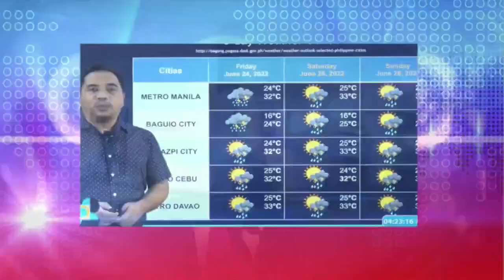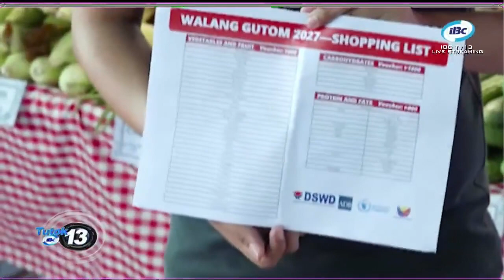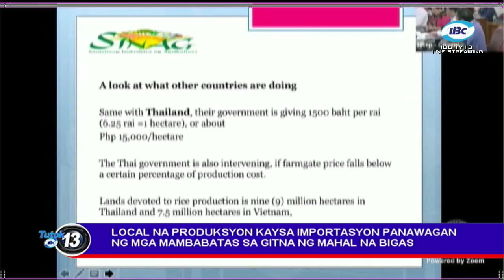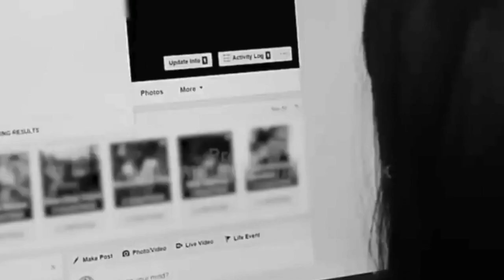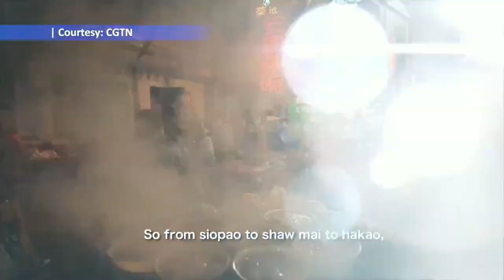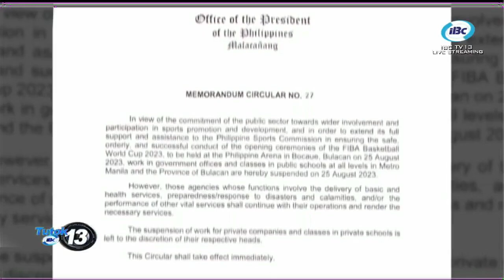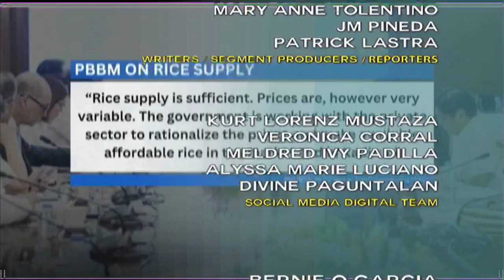IBC TUTOK 13 LIVE 08/16/23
Mga balitang dapat nyong malaman, Panoorin ang IBC TUTOK 13. Lunes hanggang biyernes, 5pm, sa IBC TV 13.